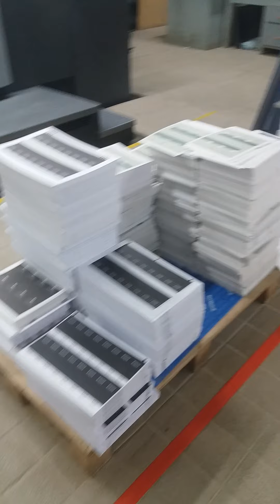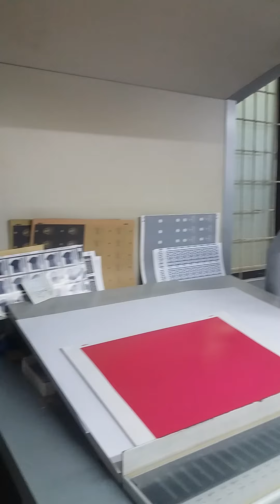অফসেট প্রিন্টিং মেশিনের কাজ দেকলে আপনি অবাক হয়ে জাবেন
this is a offset printing mesing video And procheshing meching heidelberg speed master meching is fast work so company said maching lebel factory printing meching